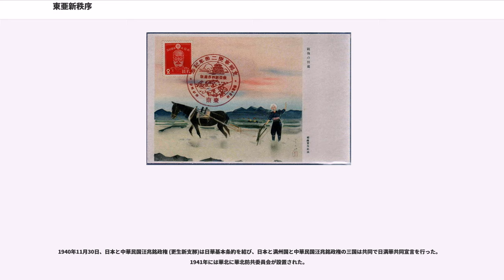東亜新秩序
東亜新秩序（とうあしんちつじょ）は、昭和13年（1938年）11月3日及び同年12月22日に、時の内閣総理大臣近衛文麿（第1次近衛内閣）が発表した声明。

反共主義によるもの(抗日容共な国民党政府の否定、大日本帝国・満州国・中華民国3カ国の連帯による共同防共の達成)と、汎アジア主義によるもの(東洋文化の道徳仁義に基づく「東亜に於ける国際正義の確立」、東洋古来の精神文化と西洋近代の物質文化を融合した「新文化の創造」)の両方を含む。ただし、東洋文化については日本文化をますます醇化発展させ、中国文化その他に新生命を吹き込んで更生再建させる所に「新文化の創造」の要諦があるとされた。当時中国の人々は、徳に対する受感性は特に大きいものの、面子においては俠義を尊び、実践においては事大主義を尊び、まことに言行が不一致であり、官吏においてはピンハネや賄賂が横行していたとされる。また、中国の学生は、予備教育を受けずに正味の学問へと進みたがり、政治運動に時間を浪費し、学問の精神が培われず、そのため自然科学が興らないでいるとされた。

1923年、中華民国の鉄道において臨城事件が起こり、多数の英米人が被害を受けたため、英米を中心に列強による中華民国の鉄道警備管理共同案が議論された。また、中華民国の内政全ての共同管理案も議論されていた。この共同管理案の勝手な議論は中華民国革命政府側の反発を招き、中華民国革命政府はソ連へと近づいた。

1924年、孫文は、大アジア主義講演に於いて、西洋文化を取り入れながらも、東洋の王道、道徳仁義および国家的道徳により、西洋の覇道に対抗することを主張した。また、孫文は、東の日本及び西のトルコを、「亜細亜の最も信頼すべき番兵である」と評価した。ただし、革命に始まる孫文が協力者の赤露を評価していたのと異なり、尊王論に始まる近代日本はロシア内戦の頃より赤露を敵視していた (反共主義)。

孫文の死後、蒋介石は反共主義方針を取り、国共内戦へと突入させた。その後、蒋介石は中ソ紛争を行うが、ソ連に敗北してしまい、ソ連とハバロフスク議定書を結んでしまう。1932年、日本は東三省に於いて王道政治を掲げる満州国を誕生させた。

1933年5月、ソ連のトロツキストと繋がりを持つとされる元ドイツ参謀のハンス・フォン・ゼークトが、蒋介石の軍事顧問となった。1935年5月2日、ゼークトの提案に基づき中華民国秘密警察の藍衣社が親日要人へのテロ事件を起こしたため、日本は抗議し、1935年6月27日、日本と中華民国は梅津・何応欽協定を結んだ。日本は、国民党政府側に「外蒙等ヨリ来ル赤化勢力ノ脅威カ日満支三国共通ノ脅威タルニ鑑ミ支那側ヲシテ外蒙接壌方面ニ於テ右脅威排除ノ為我方ノ希望スル諸般ノ施設ニ協力セシムルコト」(広田三原則)を提示したが、交渉に失敗する。1938年1月16日、近衛文麿は第一次近衛声明において、「爾後国民政府を対手とせず帝国と真に提携するに足る新興支那政権の成立発展を期待し是と両国国交を調整して更生新支那の建設に協力せんとす」と発表した。

経済統合については、世界恐慌や政治的意図により起こされたブロック経済の問題があり、経済戦において日満支経済ブロックが必要とされていた。また、ソ連の第二次五ヶ年計画完成による極東軍備の完成及び赤化攻勢の強化は差し迫った危機であった。ソ連からの亡命者のゲンリフ・リュシコフの情報により、日本の軍事力がソ連に追いつけないことが判明することとなる。

「昭和十三年十一月三日付

今や、陛下の御稜威に依り、帝国陸海軍は、克く広東、武漢三鎮を攻略して、支那の要城を勘定したり。国民政府は既に地方の一政権に過ぎず。然れども、同政府にして抗日容共政策を固執する限り、これが潰滅を見るまでは、帝国は断じて矛を収むることなし。帝国の冀求する所は、東亜永遠の安定を確保すべき新秩序の建設に在り。今次征戦究極の目的亦此に在す。

この新秩序の建設は日満支三国相携へ、政治、経済、文化等各般に亘り互助連環の関係を樹立するを以て根幹とし、東亜に於ける国際正義の確立、共同防共の達成、新文化の創造、経済結合の実現を期するにあり。是れ実に東亜を安定し、世界の進運に寄与する所以なり。

帝国が支那に望む所は、この東亜新秩序建設の任務を分担せんことに在り。帝国は支那国民が能く我が真意を理解し、以て帝国の協力に応へむことを期待す。固より国民政府と雖も従来の指導政策を一擲し、その人的...